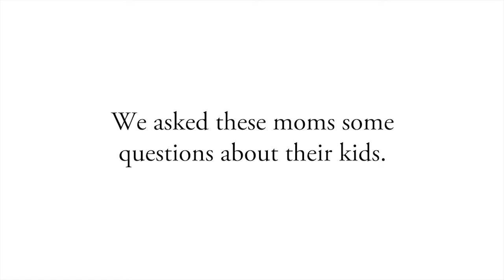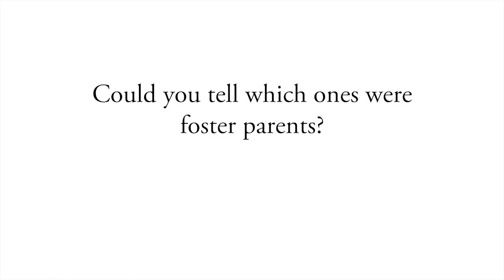Mom's Talk About Their Kids - Happy Mother's Day from FAFS!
Moms, we love you! We love what you do!
This Mothers' Day, we wanted to say thank you to every single hardworking mom out there - you help make kids' lives better every day!
Here's a little video we made to help show the world just a little bit of what a mother's love is like!